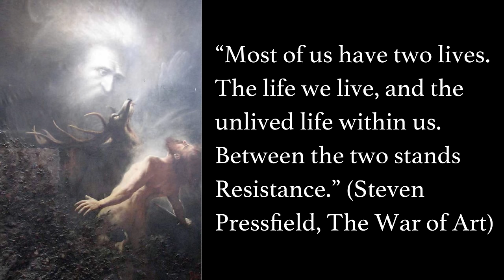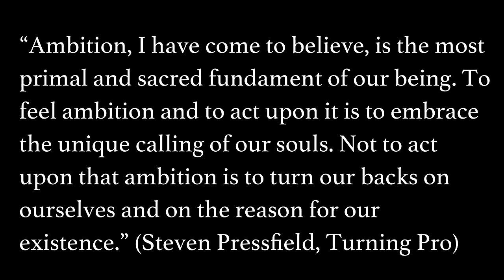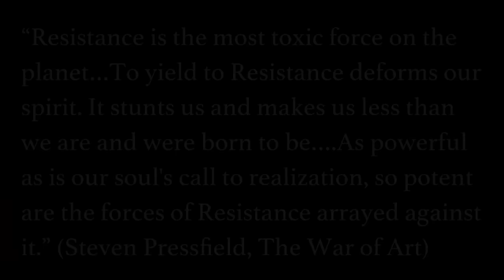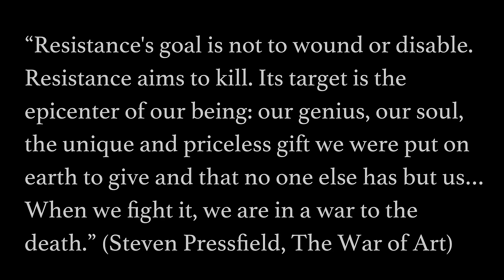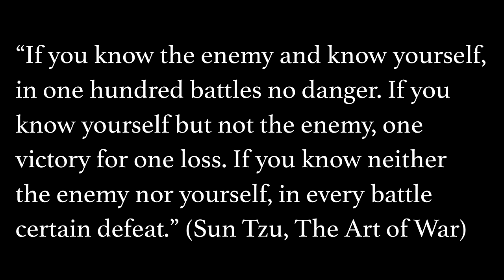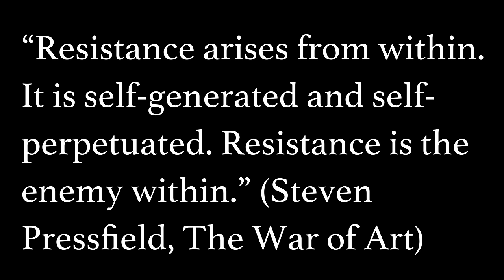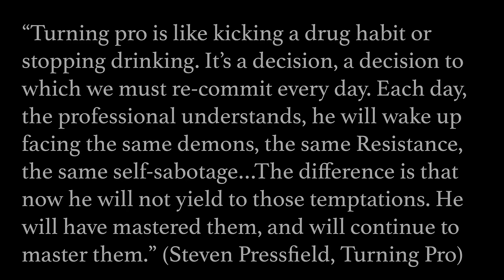The Psychology of Self-Sabotage and Resistance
**Get access to Membership videos and courses!**
In this video, drawing from the work of the acclaimed author Steven Pressfield, we look at our tendency to self-sabotage, in order to help us overcome it.